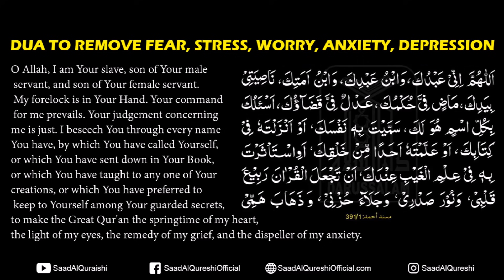DON'T BE AFRAID! , Don't Worry everything will be alright InshAllah - Dua To REMOVE FEAR & ANXIETY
DON'T BE AFRAID! , Don't lose hope! everything will be alright Soon InshaAllah! - DUA TO REMOVE FEAR & ANXIETY Recited by Saad Al Qureshi

Allahumma inni `abduka wabnu `abdika wabnu amatik nasiyati bi-yadik madin fiyya hukmuk `adlun fiyya qada’uk as’aluka bi-kulli ismin huwa lak sammayta bihi nafsak* aw `allamtahu ahadan min khalqak aw anzaltahu fi kitabik awista’tharta bihi fi `ilmi al-ghaybi `indak an taj`ala al-Qur’ana al-karima rabi`a qalbi wa-nura sadri wa-jala’a huzni wa-dhahaba hammi